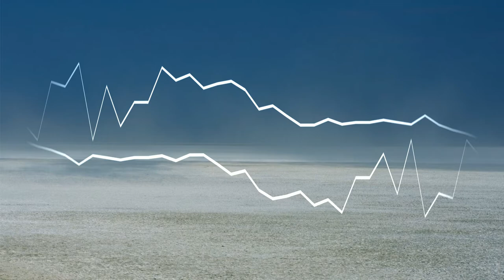Relaxing Rain Sounds | Sleep Music, Water Sounds, Relaxing Music, Meditation Music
Feel free to download the music tracks and use them on your next project. Don't forget to give credit & tag @BDMiX MUSiC
                                                        ▶︎▶︎▶︎LICENSE◀︎◀︎◀︎
To use this copyright-free background music in your videos, you MUST TAG & CREDIT our YouTube Channel BDMiXMUSiC in your video description or end credits! (Copy & Paste the links below)